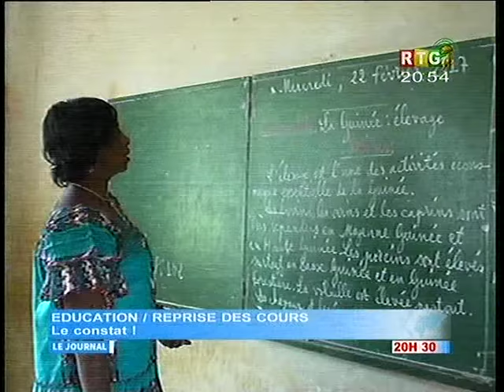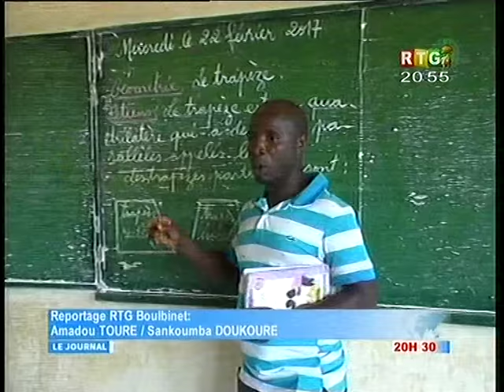Alpha Condé et les artistes de Guinée, décret... Voici le JT de la RTG de ce 22 février 2017